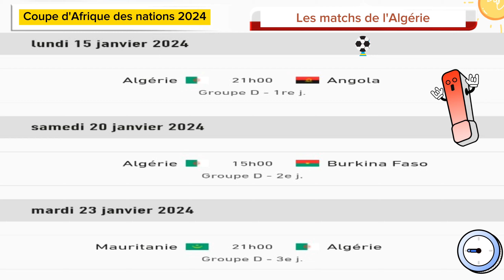Le programme des matchs de l'équipe nationale de l'Algérie dans la coupe d'Afrique des nations 2024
Voici le calendrier des matchs de l'équipe nationale de l'Algérie en phase de groupes de la coupe d'Afrique des nations qui se déroulera en Côte d'Ivoire du 13 janvier au 11 février 2024 .

Lundi 15 janvier 2024 à 21 h (GMT+1)
match 1 : Algérie vs Angola

Samedi 20 janvier à 15 h
match 2 : Algérie vs Burkina Faso

Mardi 23  janvier 2024 à 21 h
match 3 : Algérie vs Mauritanie

les chaînes seront ajoutées ultérieurement